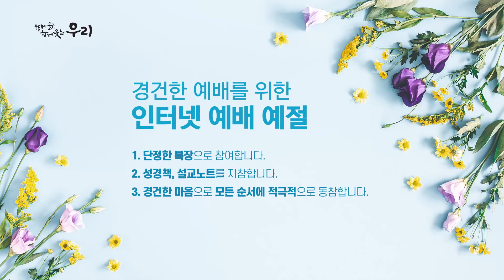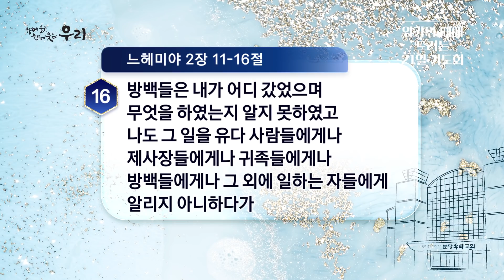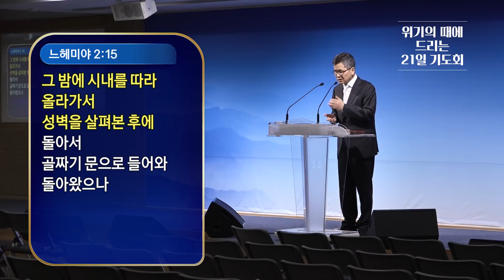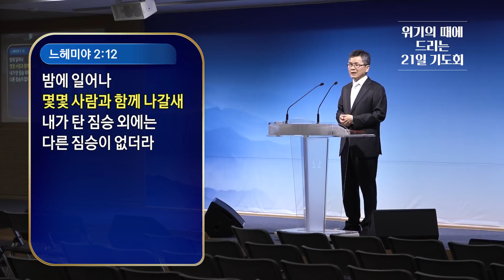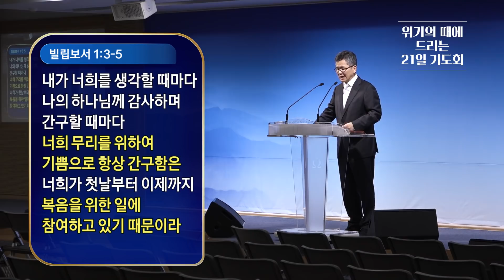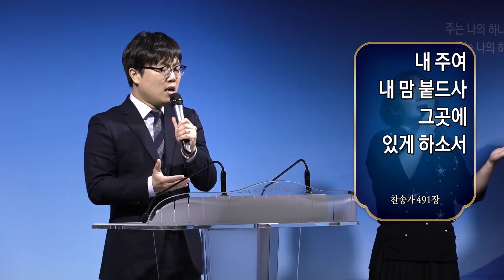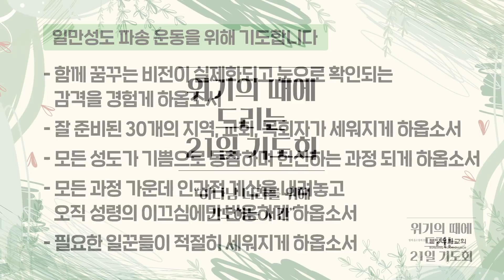위기의 때에 드리는 21일 기도회 (03/05) - 4일차 | 이찬수 목사 | 분당우리교회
교재 파일은 아래 링크에서 보실 수 있습니다

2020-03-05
위기의 때에 드리는 21일 기도회 - 4일차
침묵하며 계획을 다듬는 시간을 갖다 (느헤미야 2:11-16)
이찬수 목사

1) 유튜브에서 설교 중간에 나오는 영상 광고는 분당우리교회와는 아무 연관이 없으며
2) 따라서 주일설교는 설교와 찬양을 별도 클립으로 올려드리려고 합니다.
3) 설교부터 찬양까지 이어서 듣고 싶으시면 분당우리교회 방송 홈페이지 영상을 이용해주세요.